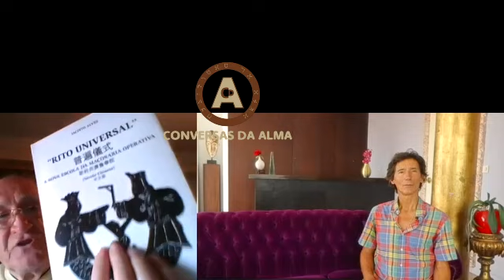Será a Maçonaria Satânica? Segredos da Maçonaria e o Quinto Império - Jacinto Alves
Bem-vindos ao Conversas da Alma.

Para todos aqueles que pensam fora da caixa, lutam pela verdade e nos quiserem apoiar, a partir de agora recorremos ao sistema de donativos e agradecemos todo o vosso apoio!

DONATIVOS

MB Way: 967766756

ou

TRANSFERÊNCIA

BancoBest

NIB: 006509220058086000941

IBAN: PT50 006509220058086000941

Apresentador e Director: César Augusto Moniz

Assistente de Produção e RP: Filomena do ó Filipe